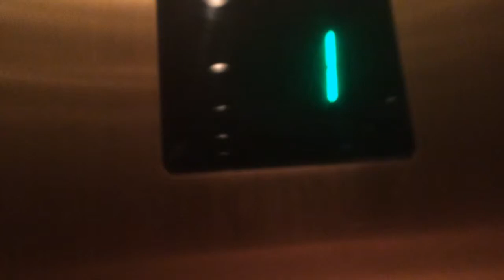Basement Elevator Drury Inn & Suites New Orleans